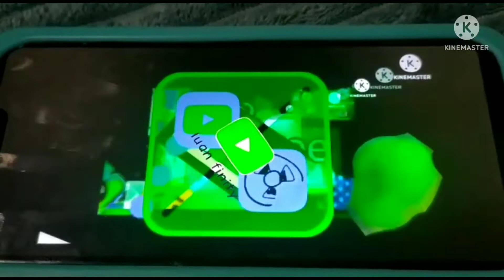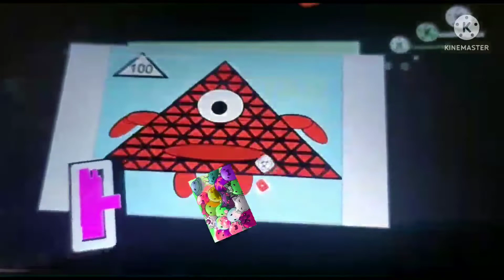silme rancher in Black hole add round 41